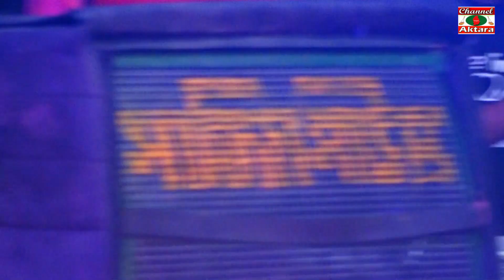রাক্যাল এর অভিনয় করে । হাজার হাজার দর্শকের মন জয় করল । কাঙ্গাল সোহেল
Welcome Friends...রাক্যাল এর অভিনয় করে । হাজার হাজার দর্শকের মন জয় করল । কাঙ্গাল সোহেল
Channel Aktara,চ্যানেল একতারা,কুতুবপুর বাজার
In this particular video, I’m going to show you…
✿song :: রাক্যাল এর অভিনয় করে । হাজার হাজার দর্শকের মন জয় করল । কাঙ্গাল সোহেল
✿Voice artist ::
✿studio Naam :: Aktara Music Studio
✿In management ::  MD. Shamim Al Mamun
✿Video recording :: Md Kabir Hasan
 ✿Video editor ::  MD. Shamim Al Mamun
✿ We are highlighting the songs of the lost days.These songs are disappearing from our midst. Such as Baul songs, Jatra songs, Lalon songs, modern songs etc. We present the songs to you every day. We always try to show good songs. Thank you so much Every one...